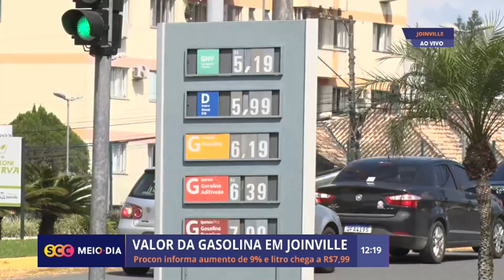Aumento no preço da gasolina subiu 9% em Joinville | Economia | SCC Meio-Dia